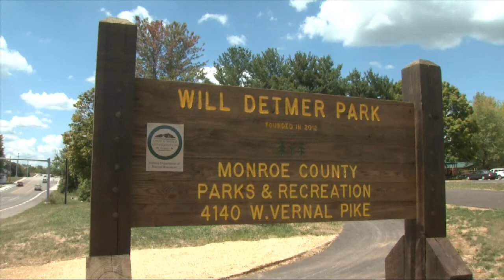WTIU Newsbreak, August 21, 2012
WTIU's Shameka Neely reports on a newly opened park on the Westside of Bloomington, Monroe County's new procedures regarding public access to files, and a public meeting held to discuss final plans for Bloomington's Switchyard Park.